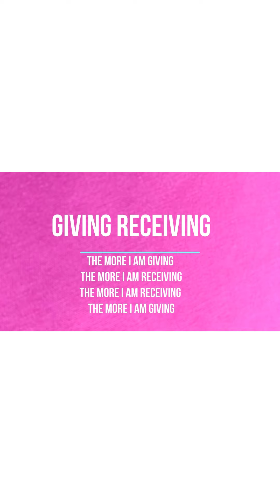PVH testimonials on PVH healing with the wand No 99